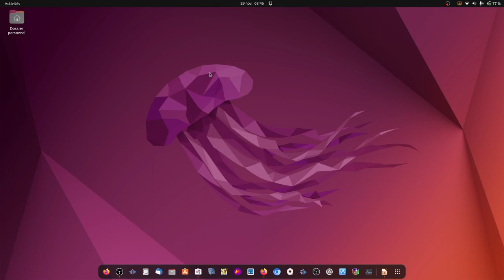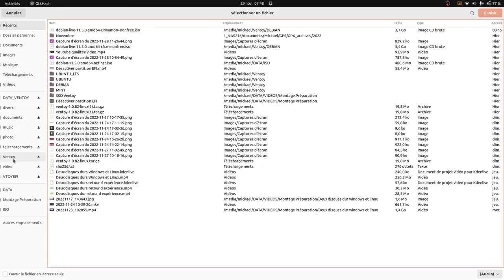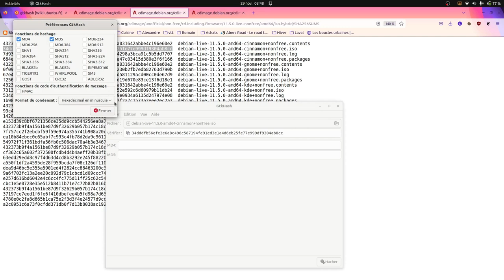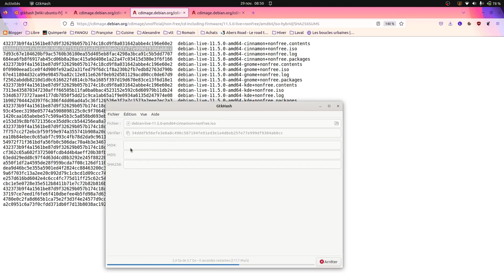GtKHash vérifier l'intégrité d'un fichier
Je vérifie que le fichier que j'ai téléchargé est correct et sans erreur.